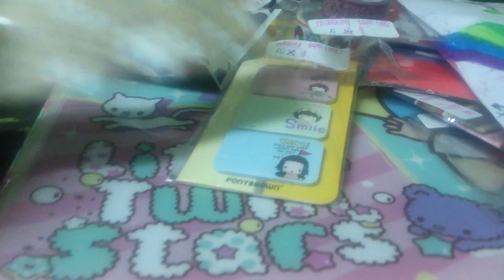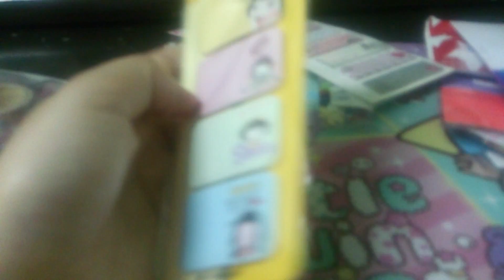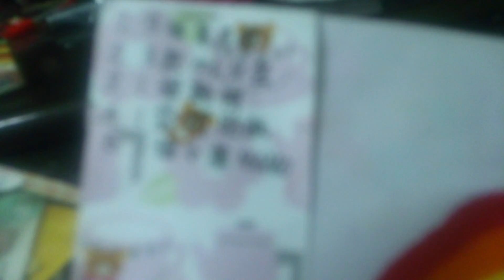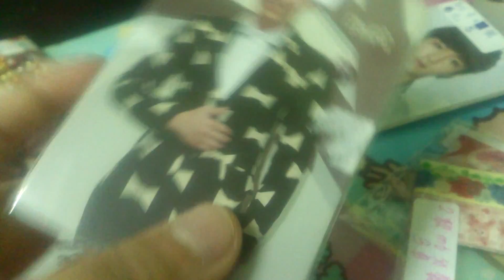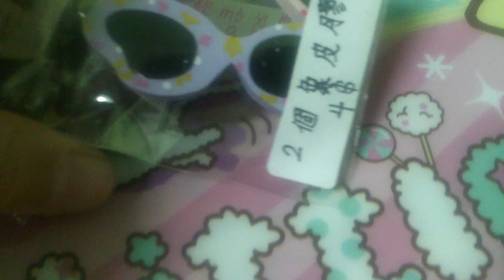🐑sell野#2✨WhatsApp🎈51184220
有意✈～請在下面留言及留下whatsapp號